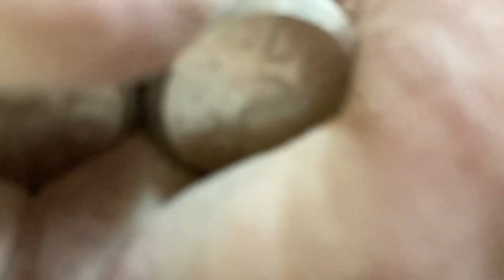1st gripper workout since wrist injury/finding wrist tumor